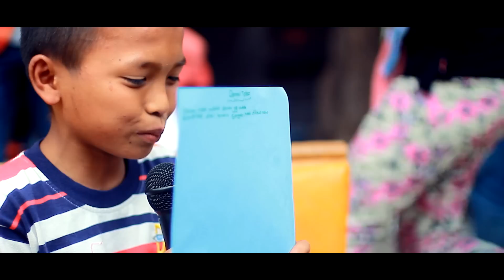SERIBU SAJAK TAO TOBA ( HARIAN BOHO)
SERIBU SAJAK TAO TOBA
Seribu sajak Tao Toba merupakan kumpulan antologi puisi tentang Tao dan Toba, jilid pertama telah terbit sebanyak 250 Sajak, dalam waktu dekat jilid kedua akan segera di rilis.
video ini merupakan bagian kegiatan menulis puisi dan baca puisi bersama anak-anak di pinggir danau Toba yakni di Harian Boho, selain kegiatan di Harian Boho di daerah lain juga sudah di buat seperti di Dolok Sipiak Parapat, dan Pangururan.